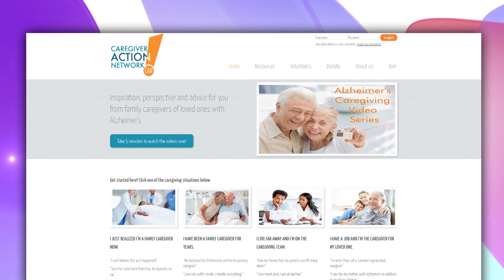Caregiver Action Network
Becoming a caregiver for someone in your family is an important role, and it’s also one that can be very challenging.
BA102189